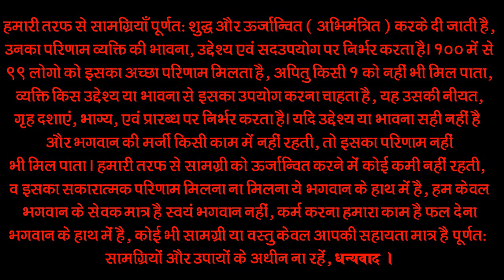Mohini husband vashikaran yantra mantra - no one can escape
Masik dharm se vashikaran,yoni rakt se vashikaran,kapde se vashikaran,